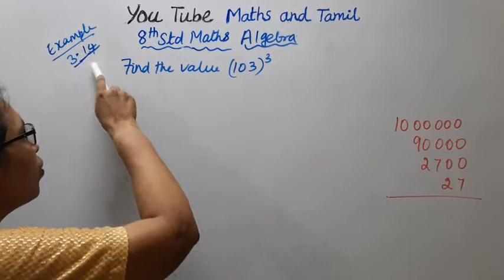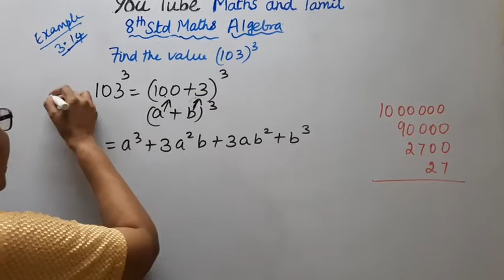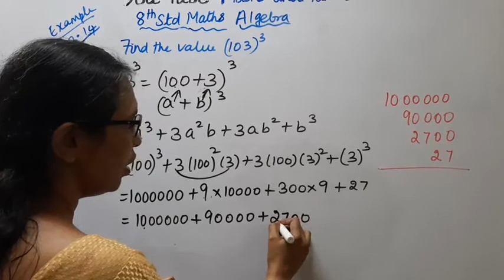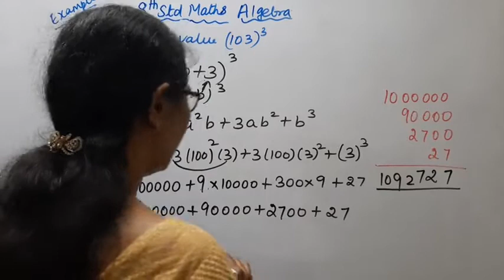T.N.8th Std Maths Example - 3.14 | Algebra | Chapter - 3.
Dear Students,
New Syllabus
Algebra
Example - 3.14